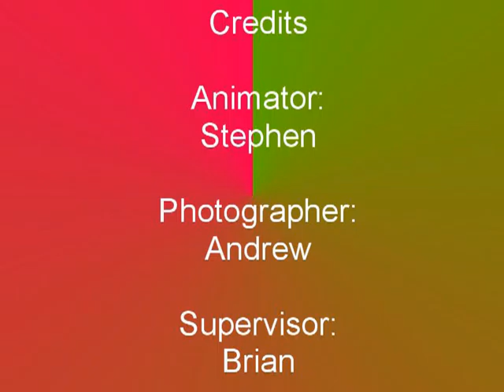The ring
Lego Movie by Andrew & Brian